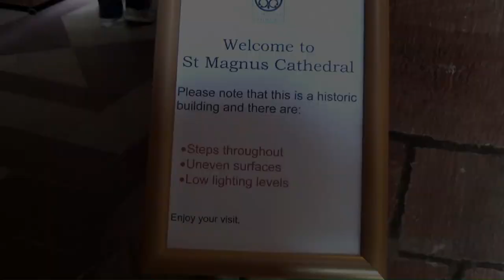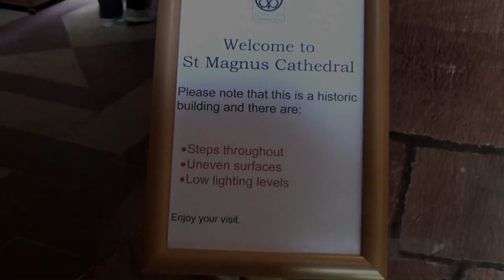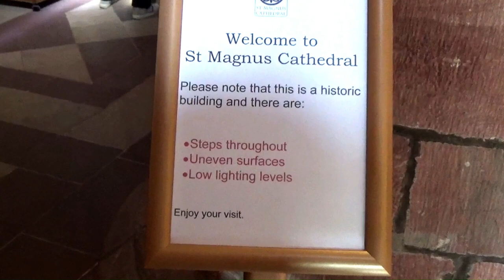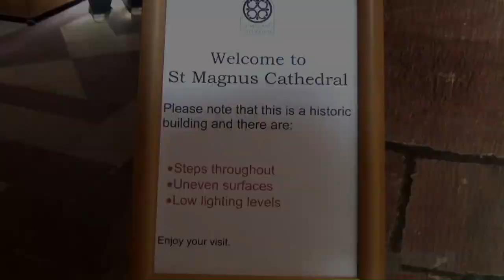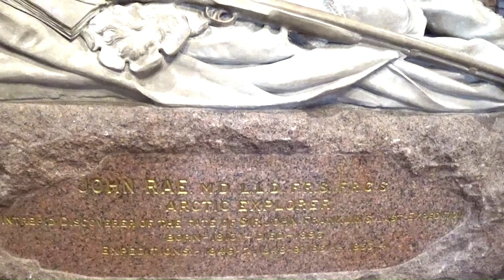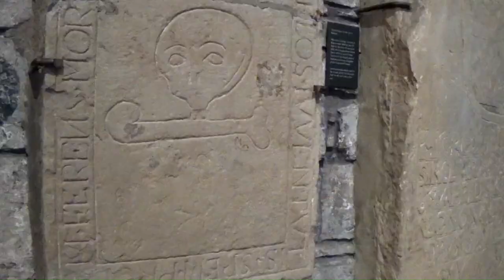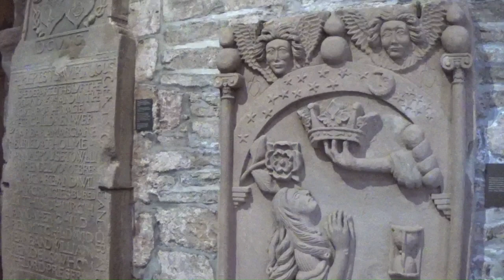St Magnus Cathedral | Kirkwall | Orkney Islands | Scotland | Britain's Most Northerly | Days Out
Whilst staying near Kirkwall in the lovely Orkney Islands, we too a trip out to St Magnus Cathedral in the centre of Kirkwall town.

The Cathedral is Britain's MOST NORTHERLY!

Admission was free and definitely worth a visit if you are looking for things to do in Orkney.

The building and adjacent Bishops Palace ruins date back to nearly 1000 years but history aside, the cathedral is peaceful and welcoming. Photography is allowed.

Pete